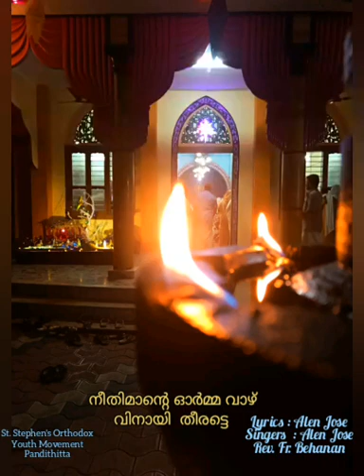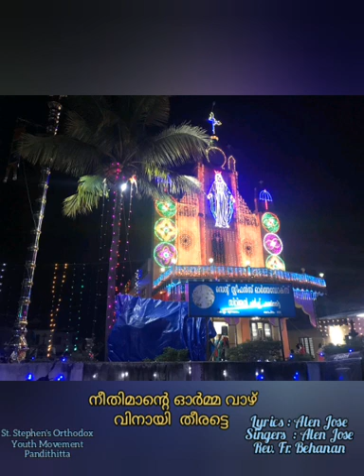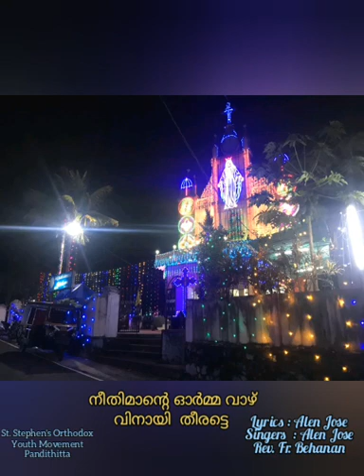st. stephens orthodox church perunal song